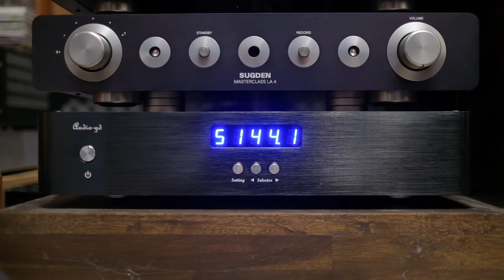Update 20/11/21 by Msound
ศูนย์รวมเครื่องเสียงไฮเอนด์หลากหลายที่สุด

"รับแลก เทรด เทิร์น บัตรเครดิต"

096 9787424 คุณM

ID Line : m_240956